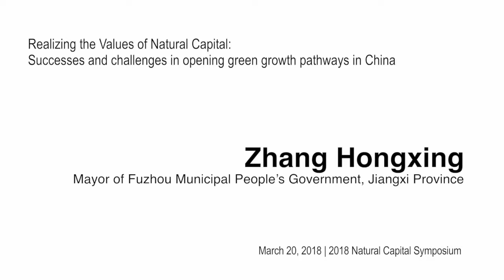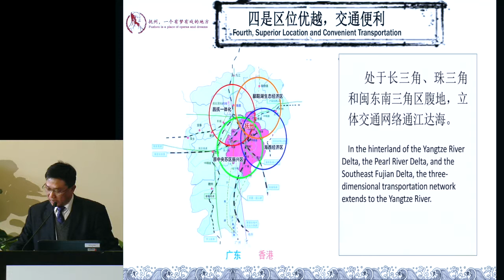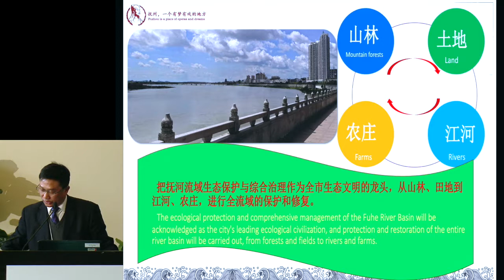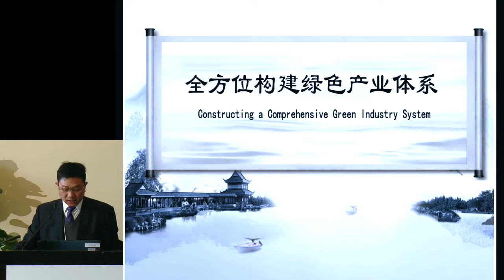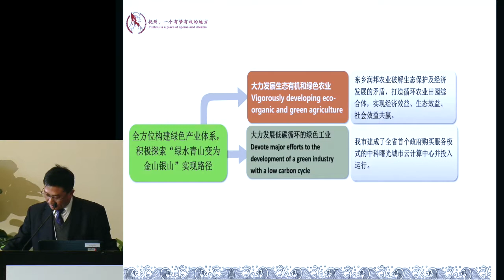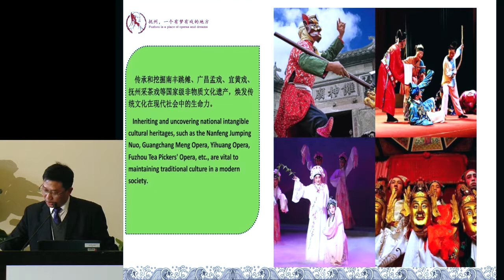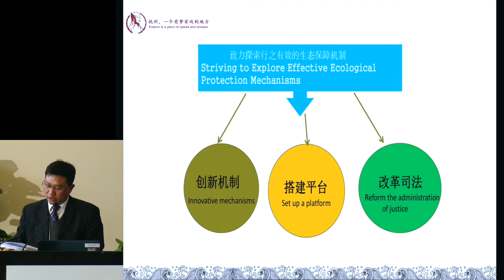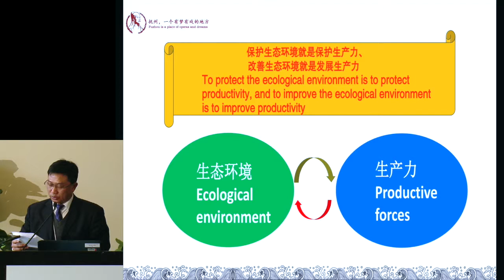Mayor of Fuzhou, China Discusses Green Growth (Mandarin)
Join these leaders working in cities and counties that are pioneering new policy and finance mechanisms for opening green growth pathways in China. We will hear about specific, pilot cases for testing and demonstrating particular approaches to secure both livelihoods and natural capital.

Speaker: Zhang Hongxing, Mayor of Fuzhou Municipal People’s Government, Jiangxi Province

English version also available.